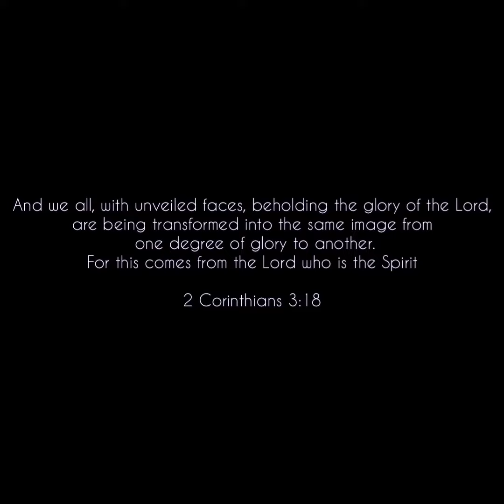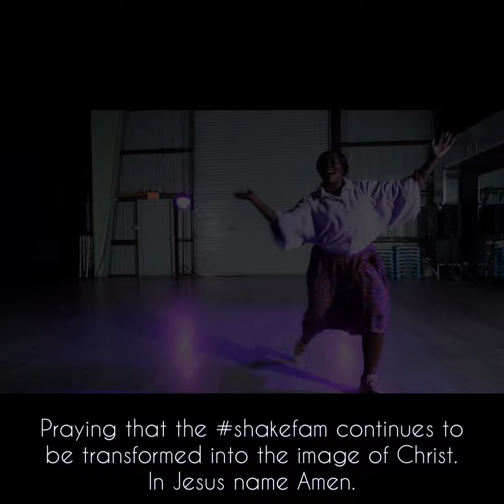Shake Culture Dance presents: Transformed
We hope you enjoy our September dance video!!

Choreo by @leonnapraise

Filmed by @christiaan_caraballo

Special thank you to @mrbentleybradford
for the opportunity to film